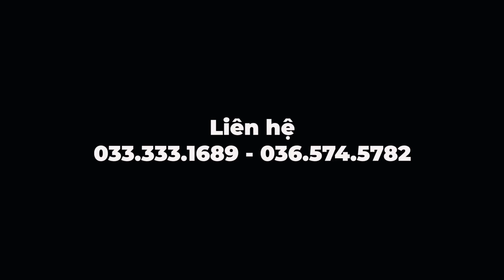Kubota Lê Quân | Hai em hàng đẹp lên xe | Máy cày Kubota L5018 Thái Lan + L4508DI tiến quân ra Bắc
0:00 Máy Nông Nghiệp LÊ QUÂN
1:00 Kubota LÊ QUÂN
2:00 Máy cày LÊ QUÂN

🔰 STK: 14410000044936 Ngân hàng BIDV